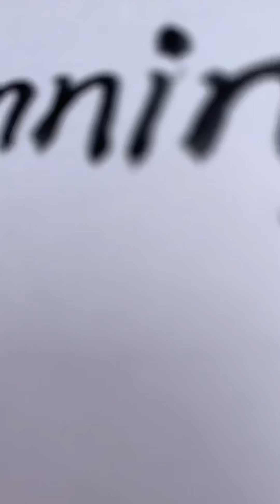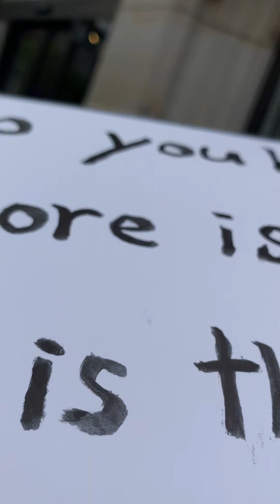2021.9.13 Nepentha TV Ignore me is racist.